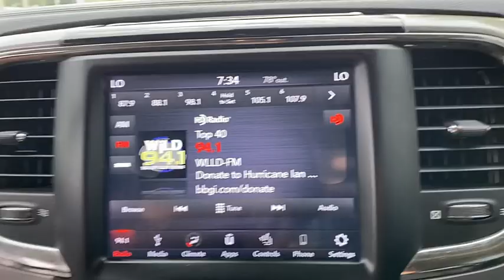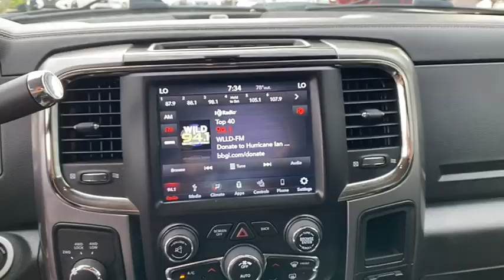2018 Ram 2500 Clearwater FL NP193710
2018 Ram 2500 Laramie

Lokey Nissan
27758 U.S. HWY 19 NORTH

CARFAX One-Owner. Clean CARFAX.Bright White Clearcoat 2018 Ram 2500 Laramie 4WD 6-Speed Automatic 6.4L Heavy Duty V8 HEMI w/MDSWe want your trade in and we are willing to pay top dollar to get it!!!Home of the Lifetime Free Oil Changes! Family owned for over 70 years we are your volume dealer in Clearwater Florida. With over 600 used vehicles in stock, why shop anywhere else? Call now and ask to speak with our Award Winning Sales Team for more information on the vehicle shown in this listing.Call now and ask to speak with our Award Winning Sales Team for more information on the vehicle shown in this listing.. Pricing is plus tag, tax, dealer doc fees and title fees. See dealer for details.